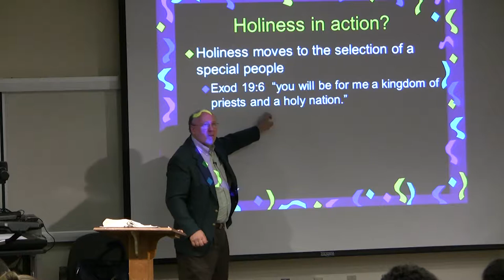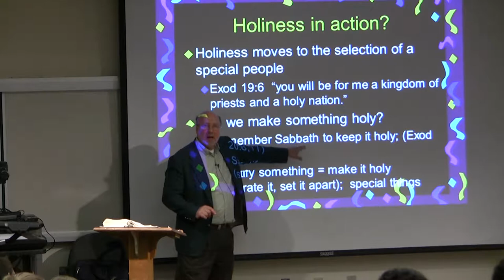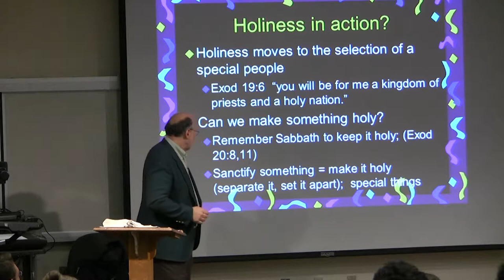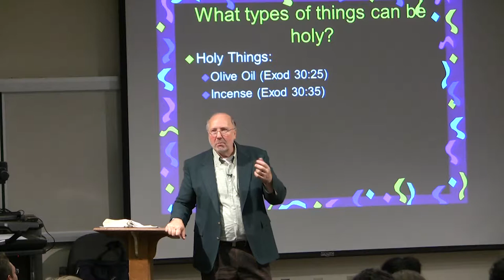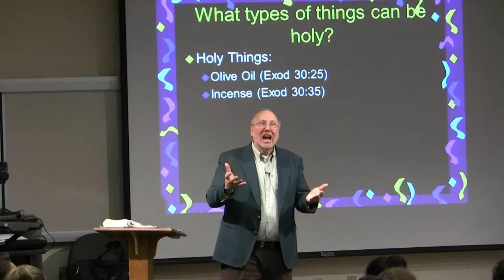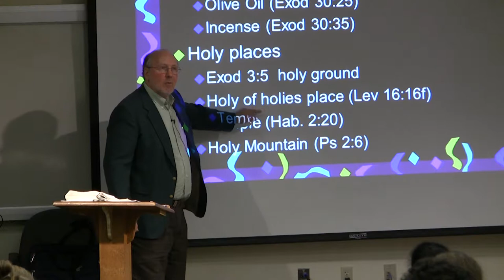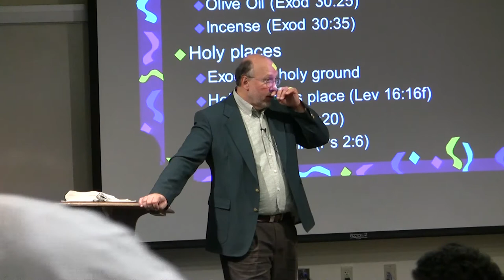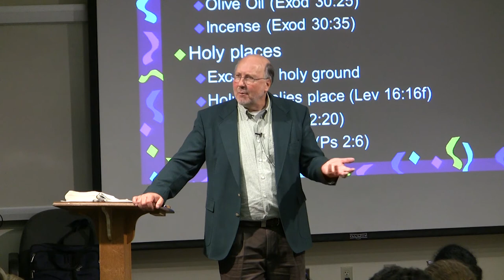Dr. Ted Hildebrandt, Old Testament Literature, Lecture 13E -- Holy people, Sanctifying